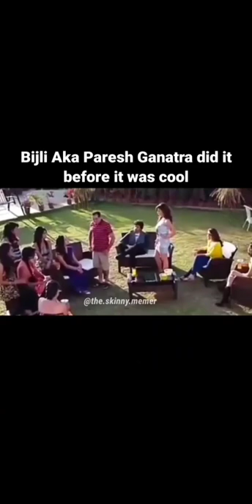Ye Hamari Car Hai Ye Hamari Party Ho Rahi Hai 🤣🤣🤣🤣🤣 Bijli Aka Paresh Ganatra Did it Way Before 😂😂😂😉